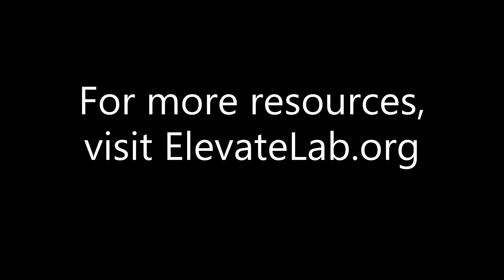Recruiting Strategies - Akhil, BofA Securities Investment Banking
Elevate is the most powerful career network for finance and investing careers. Elevate is partnered with professionals from top Investment Banking, Private Equity, Venture Capital, and Hedge Fund firms in the world.